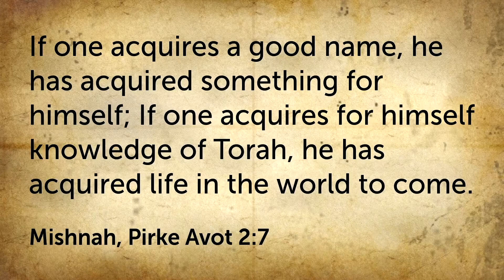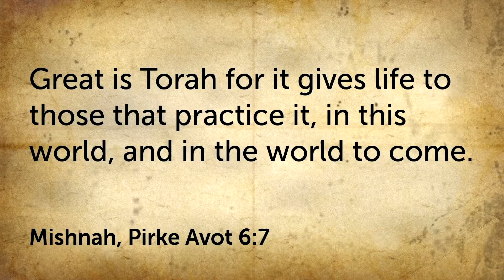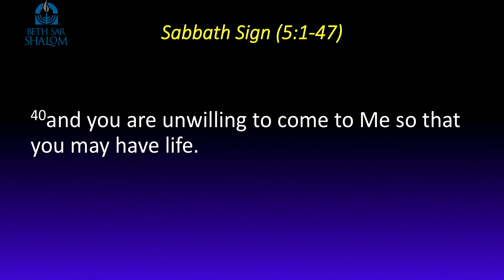"Eternal life through Bible study?" John Pt 20 - Excerpt 4